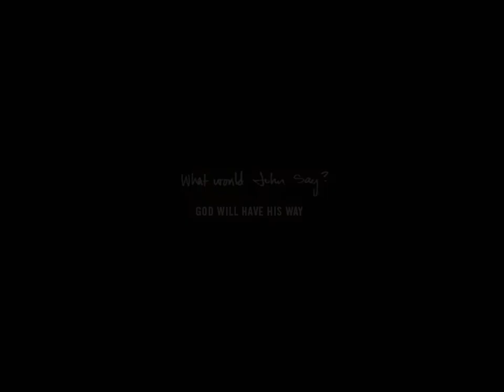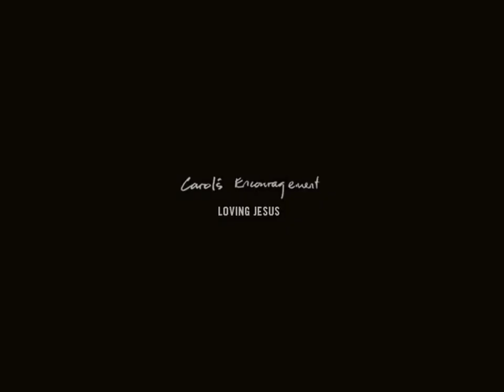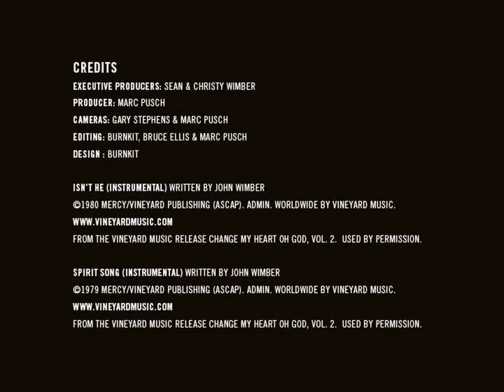BONUS: Stories of the Vineyard with Carol Wimber-Wong (Full Length) | The Way On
Provided as bonus material to the 2021 Vineyard USA National Conference.